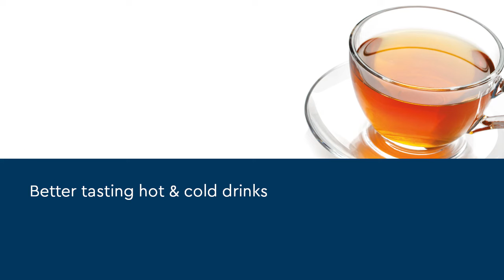Aqua Optima / Oria Jug with Evolve Filter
Introducing the stylish and convenient Oria water jug with Evolve filter from Aqua Optima. It's unique 5 step filtration system provides purer, great tasting filtered water. Evolve filter also compatible with Brita Maxtra water jugs.

Part of the range of water filter jugs, filter kettles and replacement filters from Aqua Optima.

Aqua Optima. Purer water, fast.